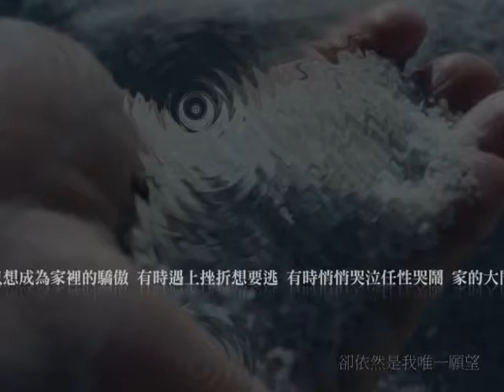【綠頻道-例】婚禮第三輯~成長影片